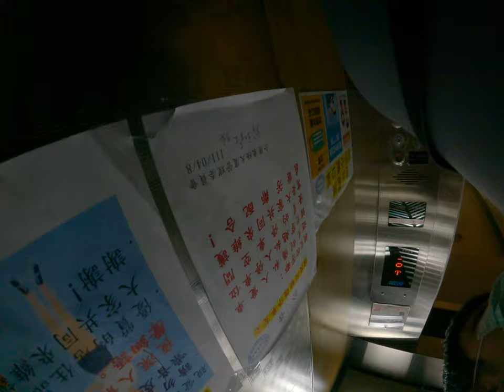GoPro action camera film photography behind the scenes in Asia Taipei Taiwan lifestyle 4